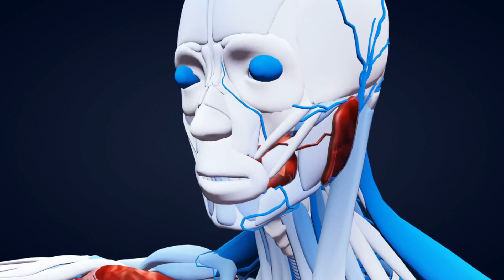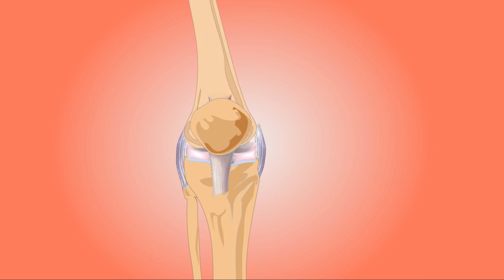रोज शरीर के इस अंग को जोर से दबाने से होते कई सारे लाभ | Acupressure Points on body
मनुष्य के शरीर पर कई सारे प्रेशर पॉइंट्स होते है जिन्हें दबाने से कई सारे स्वास्थ्य से जुड़े फायदे होते है. आज हम आपको शरीर पर बने इन्ही प्रेशर पॉइंट्स के बारे में बताएँगे.जो आपको मोताप कम करने में मदत करेंगे साथ ही बाल झड़ने की समस्या से भी छुटकारा पाने के लिए नाखुनो को रगड़ना चाहिए.